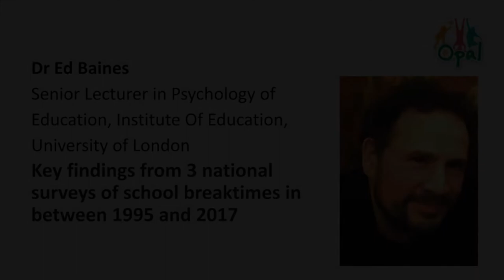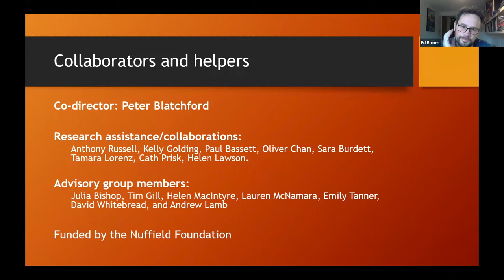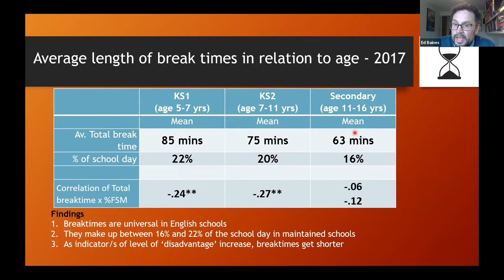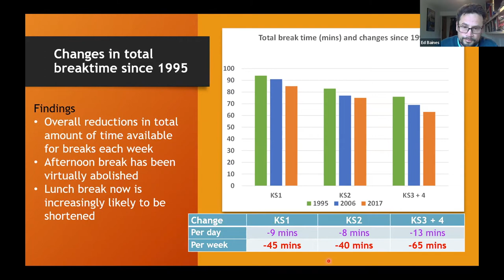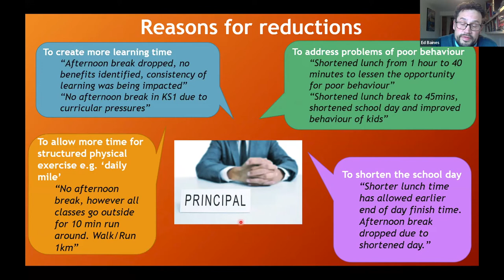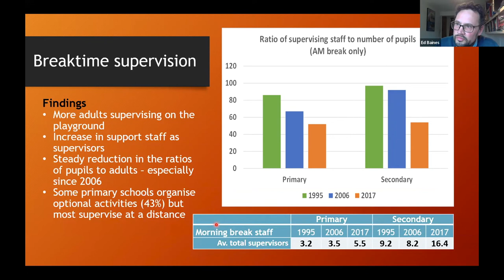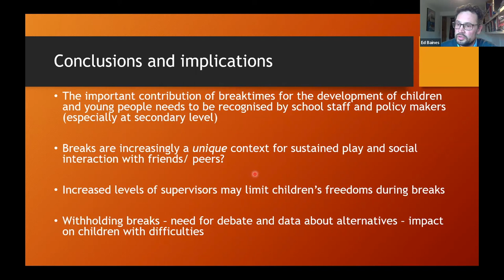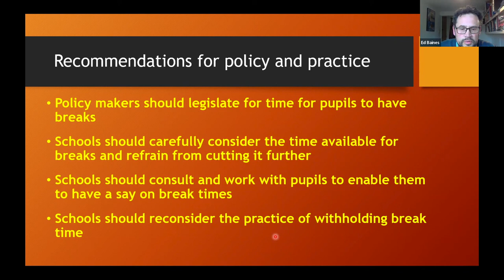Ed Baines: Key findings from 3 national surveys of school breaktimes in-between 1995 and 2017”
Children have lost over 45 minutes of playtime at school over the last four decades, and yet there are over twice as many adults in the playground. Children also have far far less time to socialise with peers outside of school... What is going on??

Dr Ed Baines gives us an overview of the key findings from 3 national surveys of school breaktimes in between 1995 and 2017 that highlight the cultural and practical changes in breaktimes at both primary and secondary schools over time, and the implications this may have for schools and children.  Dr Ed Baines is a Senior Lecturer in Psychology of Education at the Institute of Education and University of London.